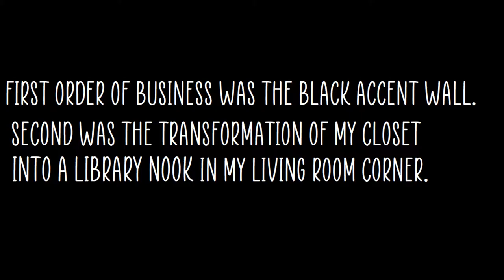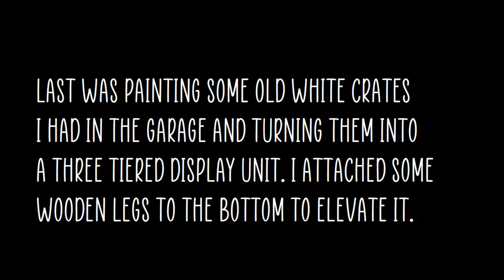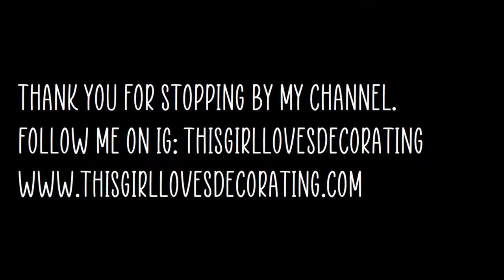Black, Black and More Black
Amazing what one gallon of black paint can inspire you to do when you are trying to achieve a certain look to match your design style of choice. Mine is AFRO BOHO. Check out a few things I transformed. Thanks for stopping by my channel. Please come again. You wont want to miss what I have planned to do next all in the name of decorating.